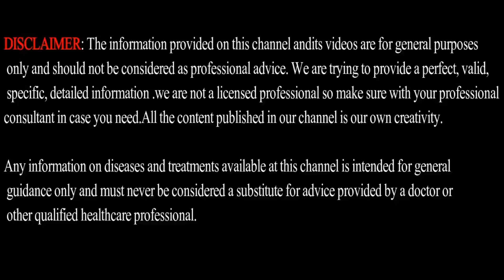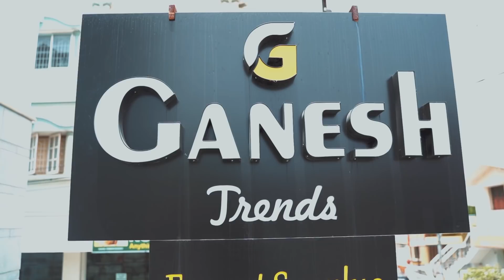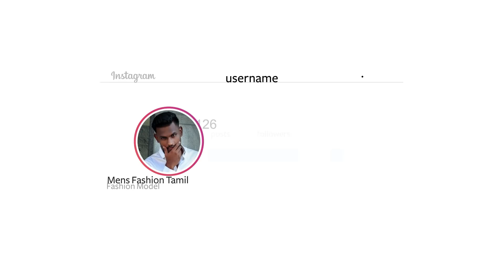BEST DRESS SHOP in COIMBATORE | Men's Fashion Tamil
Address : Ganesh Trends, No. 73 Sree Nagar, Avinashi Rd, Hopes, Peelamedu, Coimbatore, Tamil Nadu 641004.